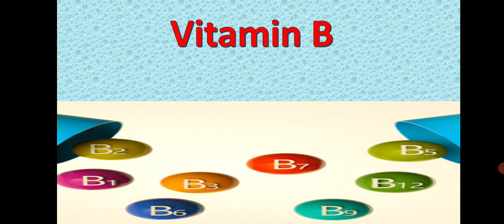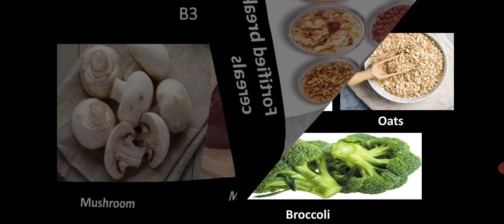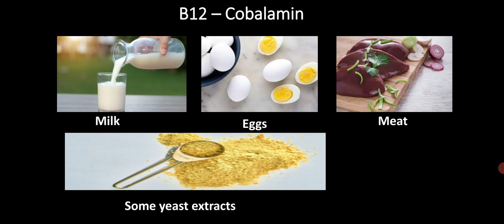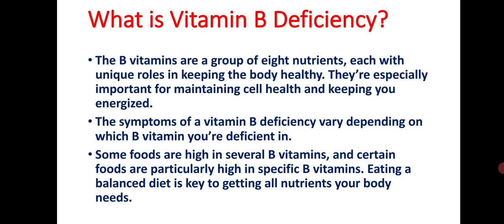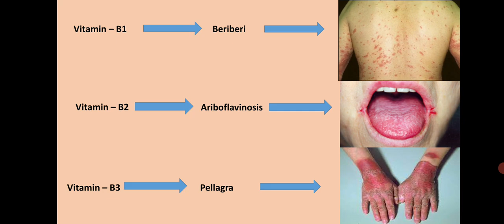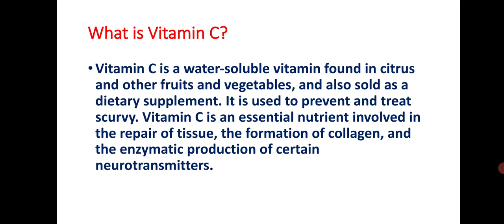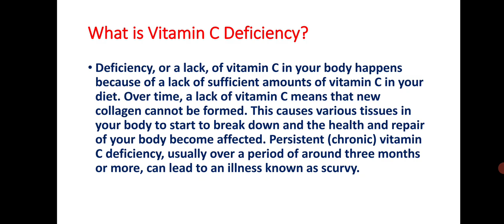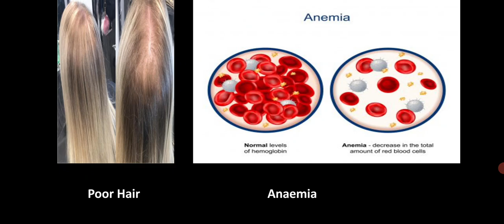vitamin | what is vitamin | sources | disease | water soluble vitamin | types vitamin B | vitamin C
Types of Vitamines |  vitamine  |  deficiency |  disease |
Hello,
I am Hasti Detroja
well come  to my channel  your channel hasti detroja

In this video i m trying to In this video I have tried to explain about Water  soluble vitamines.I hope you understand this topic very easily what I have discussed in this video.

( what are vitamins? types of vitamins.)